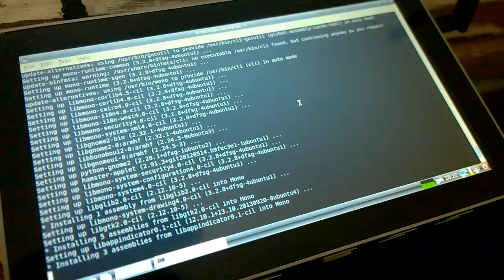ARMv7 testing device is working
Got the CubieAIO-A20 I bought configured so I can do Ada development on it